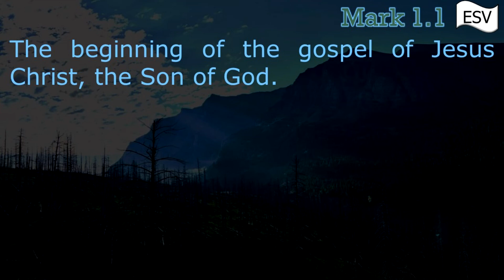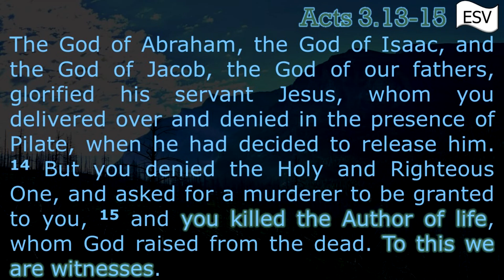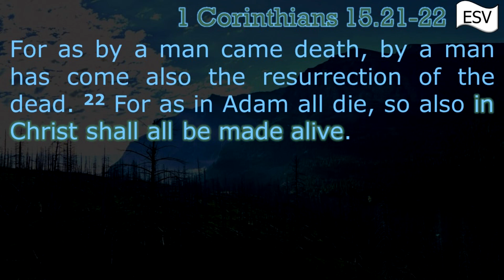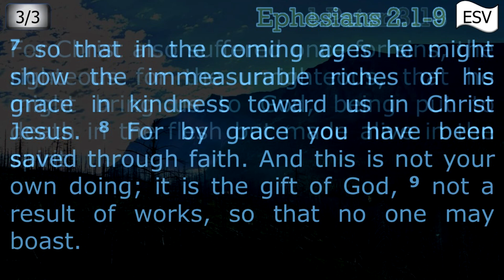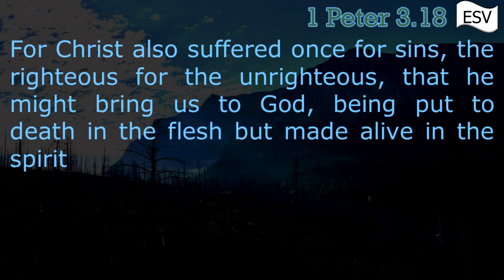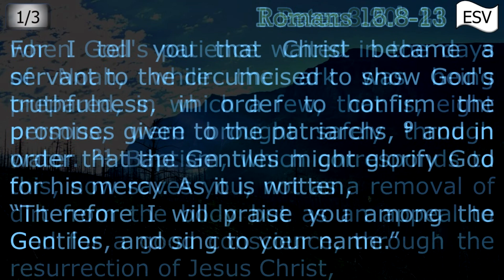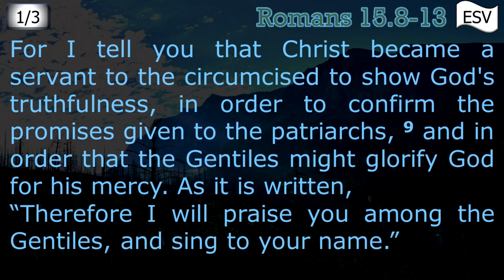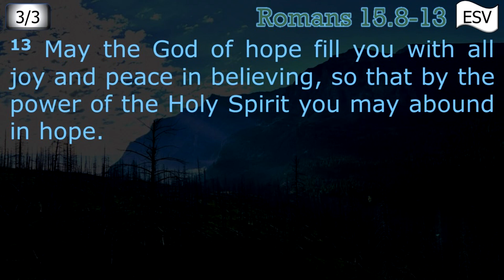The Gospel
I. What is “gospel”?
a. “Gospel” is a church word, associated with Jesus  Mark 1.1
i. 73x in the NT
ii. Although the first 4 books of the NT are called “the gospels”, only used in Matthew and Mark
iii. Means “a reward for good tidings; good tidings” (Good news) Strong’s G2098
b. Why Jesus?
i. Jesus left Heaven to be a man, so that men could put Him to death Philippians 2.5-8
ii. The “gospels” are the recorded events of that happening.
II. Why is Jesus “Good News”?
a. The first sermons preached did not sound like “good news”
i. Acts 2
1. Jesus; You killed Him Acts 2.22-23
2. God raised Him from the dead  Acts 2.36
ii. Acts 3
1. You killed Jesus  Acts 3.13-15
iii. Acts 7
1. Your fathers killed God’s prophets, and like them- You killed Jesus  Acts 7.51-52
b. Good news is news that draws a positive contrast from the current situation
i. Jesus was murdered, yes. But He laid down His life for our sins 1 Corinthians 15.3-4
1. You may not have killed Him, but He died because YOU needed Him to 1 Corinthians 15.21-22
III. Good News!
a. Without Jesus having lived a perfect life and then dying, we have no salvation  Ephesians 2.1-9
i. All have sinned, and the only way to be saved is by Jesus sacrificing Himself for us
b. Jesus died to make the unrighteous righteous 1 Peter 3.18
i. God will destroy the unrighteous, like He did in Noah’s time 1 Peter 3.20b-21
IV. Joy
a. Jesus came to be Good News- You can be saved from the wrath of God Romans 15.8-13
i. The reaction to salvation should be Joy!
ii. “By the blood of Jesus, I’m going to Heaven; Hallelujah!”
b. Good News: A Savior died for you so that you can be saved.
i. There is no better news (tidings)

Originally preached to the Saints of the Poor Fork Church of Christ on the morning of September 11, 2022.

Most of the videos uploaded here are sermons that have been preached. While truth is timeless and perfect, please remember that these messages are tailored to the congregation they are given in. If you have any questions, please message me.
I do pray all people come to the truth and find the salvation of God and that perhaps these messages may be of benefit to that end.